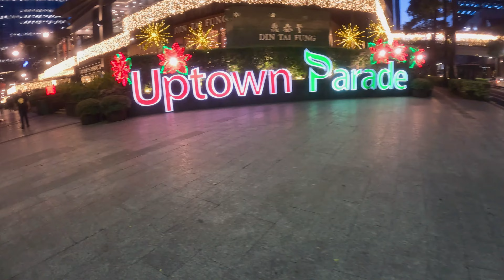4K Kalayaan Bridge - Greenfield District Virtual Tour